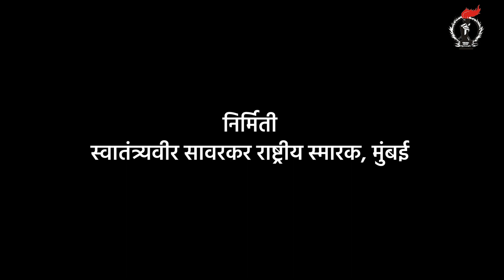अनादि मैं | Anadi Main | Swatantryaveer Savarkar | Savarkar Smarak | Jaydeep Vaidya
अनादि मैं:
स्वातंत्र्यवीर सावरकर

संकल्पना: मंजिरी मराठे

गीतानुवाद: रणजीत सावरकर

संगीत दिग्दर्शन : वर्षा भावे

संगीत संयोजन: कमलेश भडकमकर

गायक : जयदीप वैद्य

सह गायक (कलांगण)
रोहन देशमुख
अथर्व कंठी
चिन्मय बापट
पार्थ महाजन
मानस भागवत
कूहु दातार
मानसी चक्रदेव
सावनी पेंडसे
अमृता मोडक
सायली महाडिक

वादक -
तबला - अर्चिस लेले
पखवाज - हनुमंत रावडे
ढोलकी, डफ - निलेश परब
ऑक्टोपॅड - भिसाजी तावडे
गिटार, बेस गिटार - मनीष कुलकर्णी
व्हायोलिन्स समूह -  नेव्हील फ्रँको आणि सहकारी
सिंथेसाइजर - कमलेश भडकमकर

ध्वनिमुद्रक - अवधूत वाडकर, शैलेश सामंत

ध्वनिमुद्रण - सावरकर स्टुडिओज्

मिक्सिंग, मास्टरिंग - अवधूत वाडकर

विशेष सहयोग - निलेश ढेरे

छायाचित्र - सतीश गरुड

ध्वनिचित्र संकलन -  दिनेश भात्रे, रोहित अडसुर

समन्वयक  - प्रमोद गणेशे

विशेष आभार - संगीता अमलाडी

निर्मिती
स्वातंत्र्यवीर सावरकर राष्ट्रीय स्मारक, मुंबई

स्वातंत्र्यवीर सावरकर राष्ट्रीय स्मारकाला सोशल मीडियावरही फॉलो करा